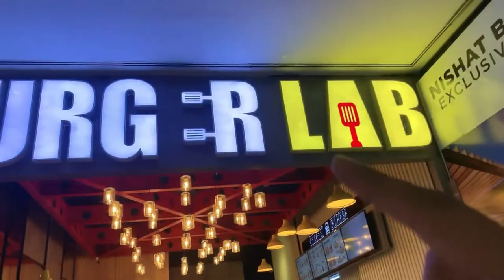Burger lab food review in emporium Mall lahore maza agy kha k